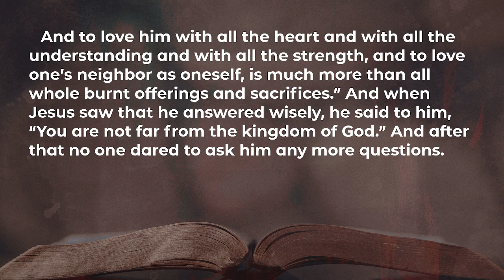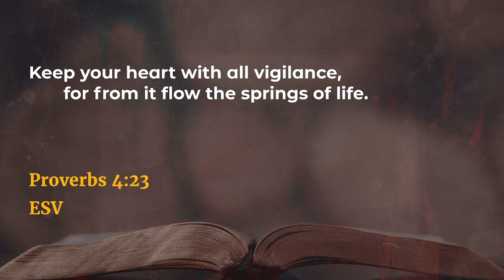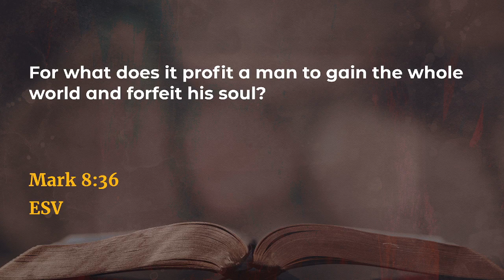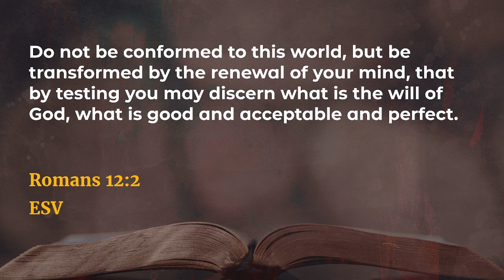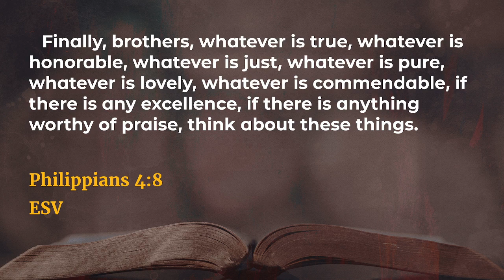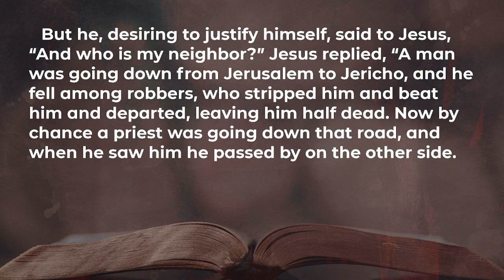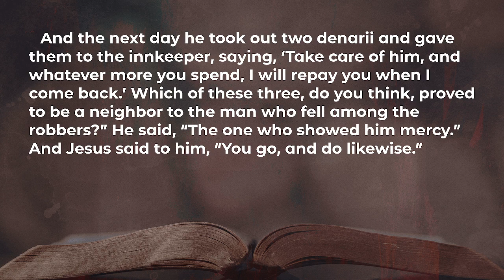The Great Commission Mark 12:28-34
The Great Commission Mark 12:28-34 Week 4 of Our Seven Non-Nogotiables of the Church of God.